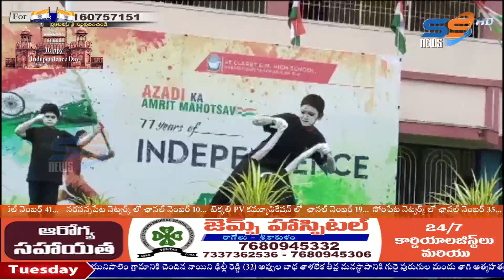15 08 2023 SS NEWS NIGHT BULLETIN @08:00PM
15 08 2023 SS NEWS NIGHT BULLETIN @08:00PM